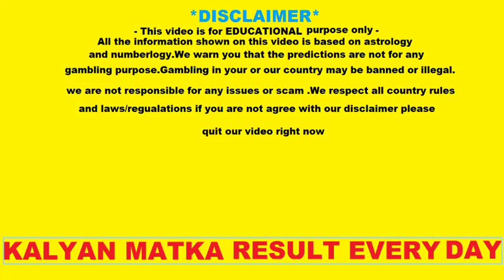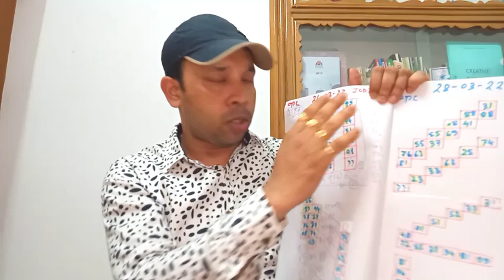Kalyan Today 28-03-2022 | Strong Jodi Trick Today | Satta Matka Kalyan | Kalyan Matka Today Open Tip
kalyan open
kalyan close
kalyan jodi today
kalyan free OTC
ka;lyan free OTC

About this video: (1) This video is not contain any type of Regulated Goods. (2) We do not promote or encourage any type of illegal activities or gambling. (3) This video is not related to any kind of gambling. (4) This is not selling any kind of illegal goods. (5) This video is followed all YouTube policy and community guidelines.
Contain: In this video we just solve some mathematical problems.